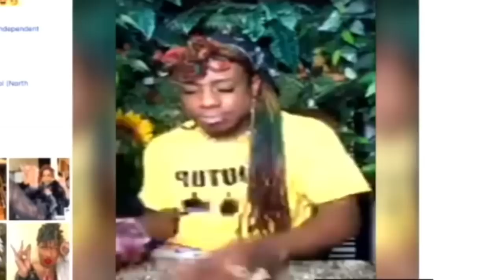BootzTarot 🔮 Reads Lynn Spirit!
Was blessed to have @LynnSpirit feature on BootzTarot live!

Live DAILY for FREE Bootz Tarot Readings Monday-Friday via Instagram and Facebook!

Please visit the link below for a closer look at the first generation of Bootz Tarot for a deeper understanding!

Fan mail, 💰 Give Away and Free 🔮 Readings! ❤️